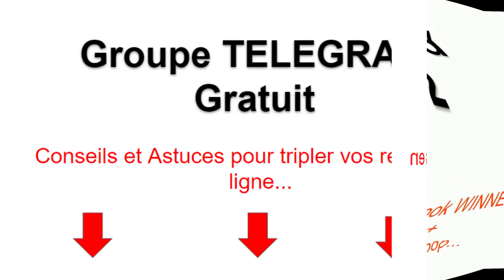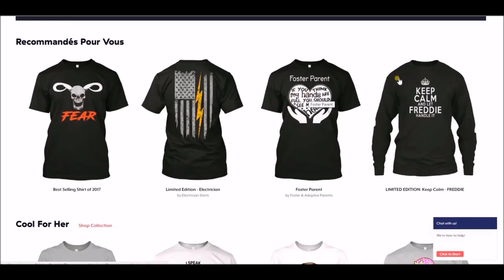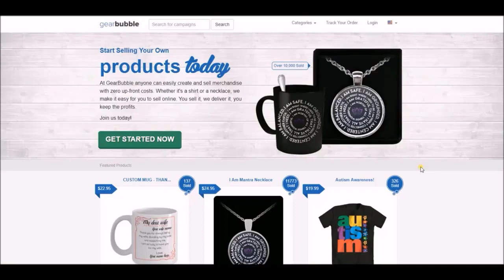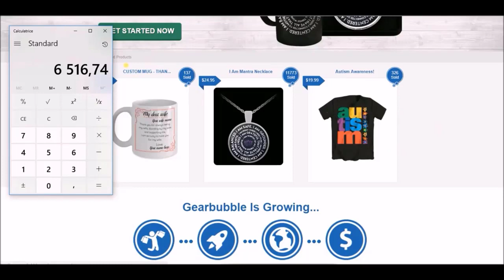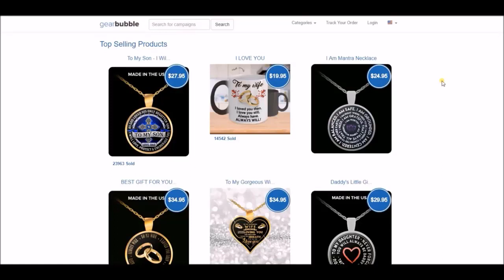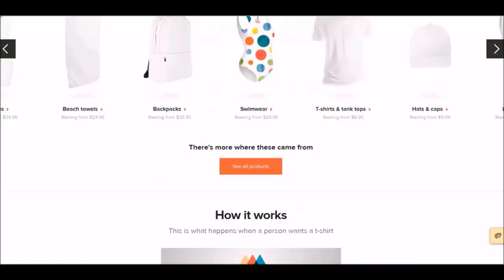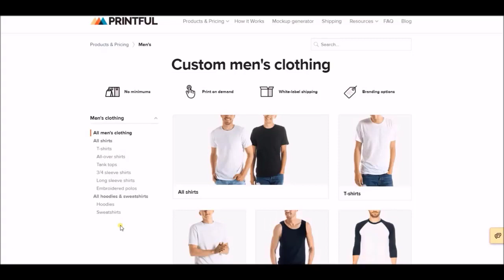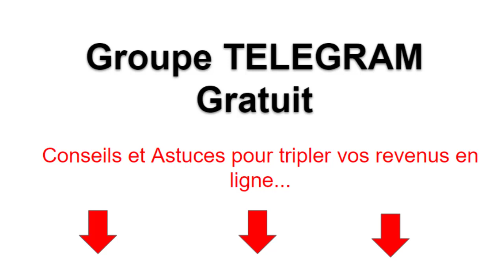PRINT-ON-DEMAND: Gagnez 5X Plus d'ARGENT qu'avec le DROPSHIPPING !